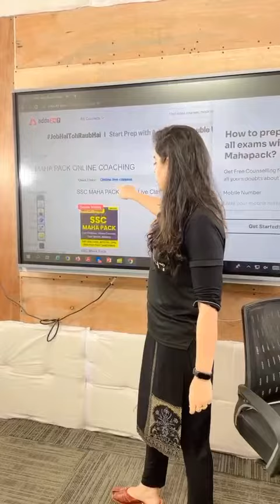अब महापैक 2 साल के लिए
06 AM - SSC | Railway  | Bihar SSC  Advance Maths
07 AM - Hindu Editorial
08 AM - CURRENT AFFAIRS 2021

9:00 AM - SSC Selection Post 2022 | Maths
10:00 AM - SSC Selection Post 2022 | GS
11:00 AM - SSC Selection Post 2022 | Reasoning
12:00 PM - SSC Selection Post 2022 | English

11:00 AM | SSC CGL Mains 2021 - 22 | English
12:00 PM | SSC CGL Mains 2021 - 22 | Maths

01 PM - SSC MTS 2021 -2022 | GENERAL STUDIES
02 PM - SSC MTS 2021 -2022 | Reasoning
03 PM - SSC MTS 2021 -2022 | English
04 PM - SSC MTS 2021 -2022 | Maths
05 PM - SSC MTS / Selection Post | Science

01 PM - UPSSSC | ICAR | BIS  | English
02 PM -UPSSSC | ICAR | BIS  | Maths
03 PM - UPSSSC | ICAR | BIS  | GS
04 PM - UPSSSC | ICAR | BIS | Reasoning

4 PM - UPSSSC PET | Hindi

05 PM- Delhi Police Head Constable (Ministerial) 2022  | English
06 PM- Delhi Police Head Constable (Ministerial) 2022  | Reasoning
07 PM - Delhi Police Head Constable (Ministerial) 2022  | GENERAL STUDIES
08 PM - Delhi Police Head Constable (Ministerial) 2022  | Maths
09 PM - Delhi Police Head Constable (Ministerial) 2022  | Science
10 PM - Delhi Police Head Constable (Ministerial) 2022  | Computer

10 PM- Railway Group D | Reasoning
11 PM - Railway Group D | Maths